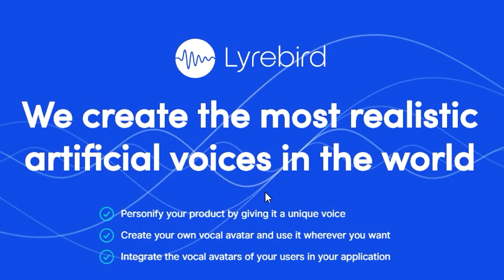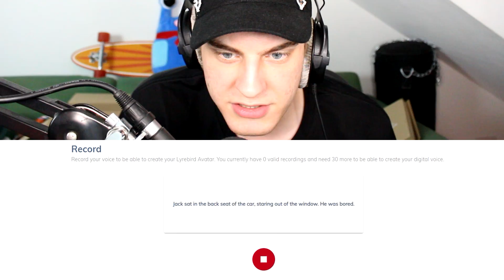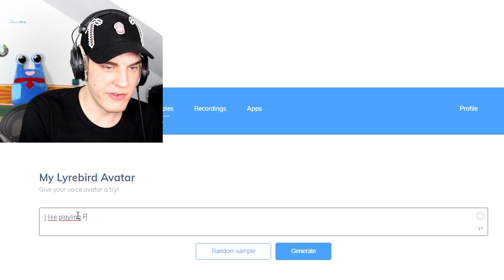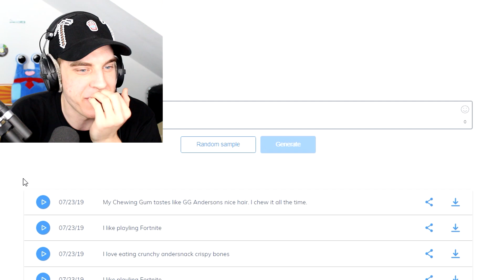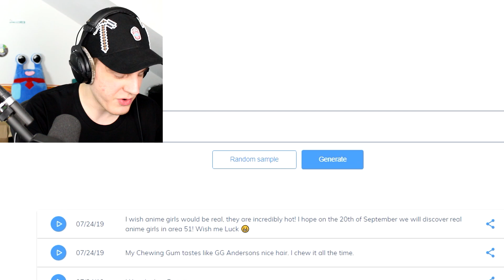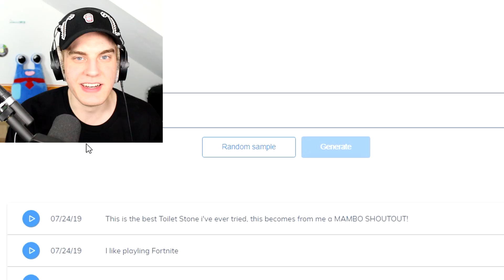Diese Website hat meine Stimme kopiert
In diesem Video versuche ich mit Lyrebird meine Stimme Digital zu kopieren.

SETUP

●- PC -●

► CPU Kühler
► Ram: 2x
► Festplatte: 2x

●- Zubehör -●

●- Mikro -●